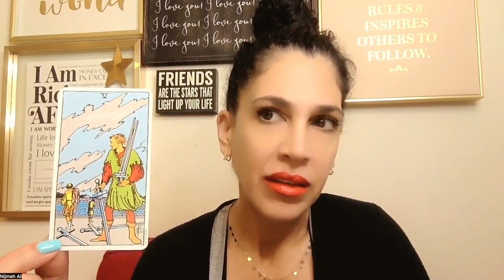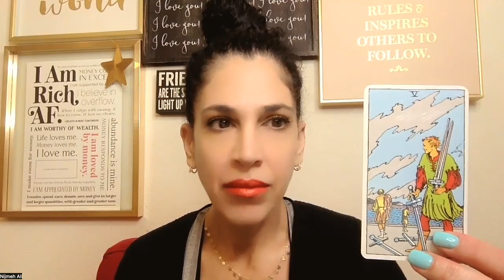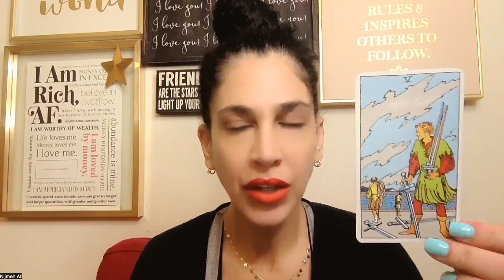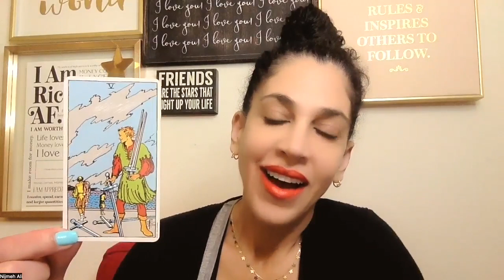Alchemize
Word of the Day " Alchemize, Alchemization"
Card Of The Day "5 Of Swords"
✨Affirmation/spell: "I am now alchemizing all that I
am experiencing by summoning the spirit of
unconditional love within me."
✨I didn't say it correctly on the video, and the
internet was VERY slow tonight, so thank you
for your patience.
✨Also, you can use your personal words
to create your own, or use the one I created here.
All The Love + Light,
💛 Nijmeh